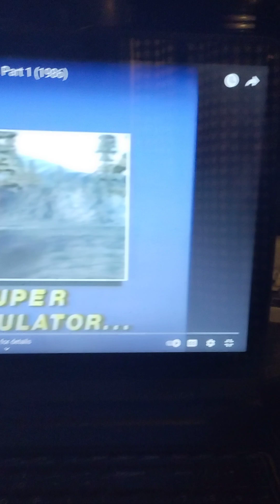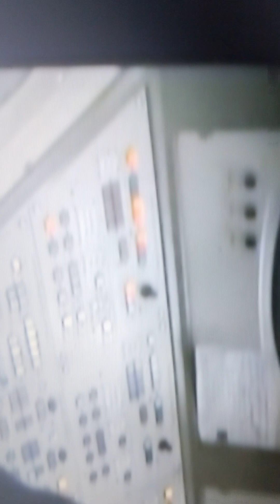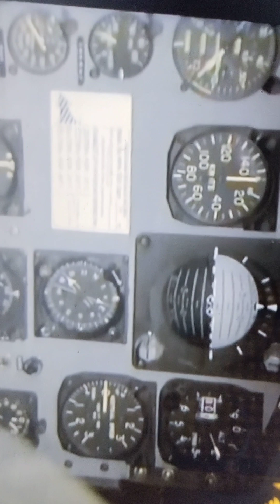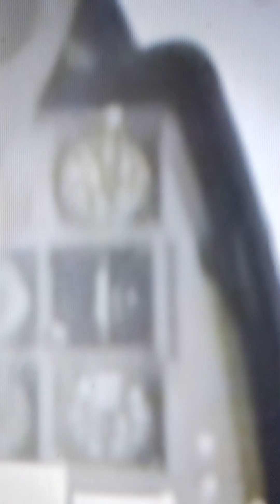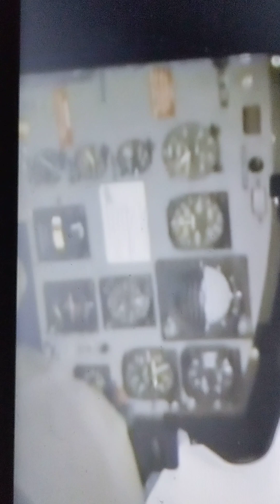flight simulator design training for x86, hahaha